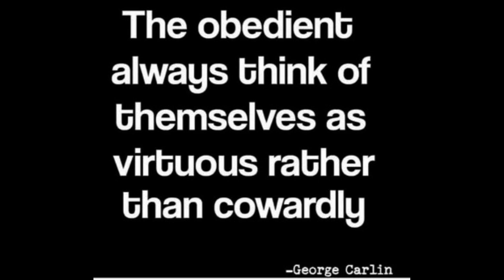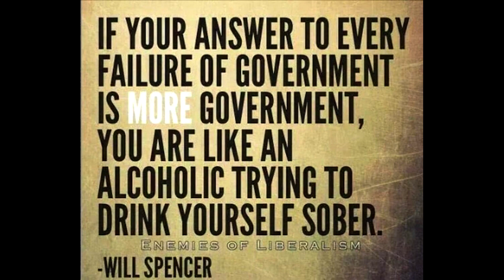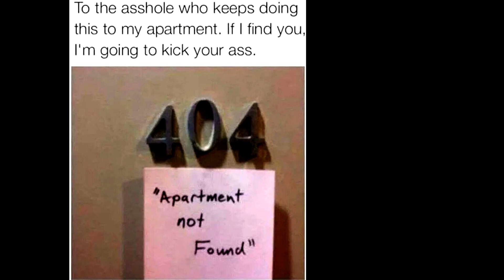MEME LIFE 53 | TUkEk.Art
MEME LIFE 53 | "The obedient always think of themselves as virtuous, rather than cowardly" -Robert Anton Wilson

MEME LIFE is a collection of random memes from the meme bank. The words in the memes are not my own, I don't necessarily agree with every word. They're just memes. Food for thought. Entertaining ideas. And some are just funny. So, Relax and enjoy.